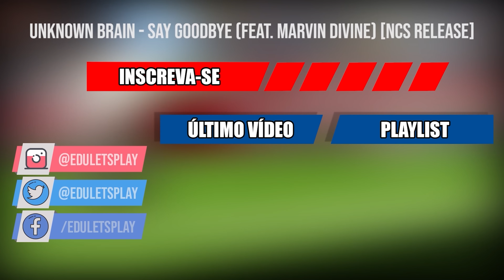EI DENAYER, VAI TOMAR CAJÚ! 😡😡😡 | T.01 Ep.05 | MODO CARREIRA REALISTA FIFA 23 (PS5)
Estamos a três pontos do líder da segunda divisão da Inglaterra, será que depois de um começo instável o Sunderland consegue uma sequencia de vitórias?

00:00 Introdução ao Modo Carreira (Inscreva-se)
00:33 Possível empréstimo (Inscreva-se)
00:45 Campeonato Inglês (Inscreva-se)
06:50 Empréstimo em andamento (Inscreva-se)
06:53 Campeonato Inglês (Inscreva-se)
13:09 Empréstimo concluído (Inscreva-se)
13:14 Campeonato Inglês (Inscreva-se)
13:58 Denayer cabeça de bagre(Inscreva-se)
14:34 Campeonato Inglês (Inscreva-se)
16:47 Denayer o artilheiro (Inscreva-se)
17:35 Denayer nós te amamos (Inscreva-se)
18:12 Sir Denayer o lendário (Inscreva-se)
18:30 Campeonato Inglês (Inscreva-se)
23:48 Conclusão (Inscreva-se)